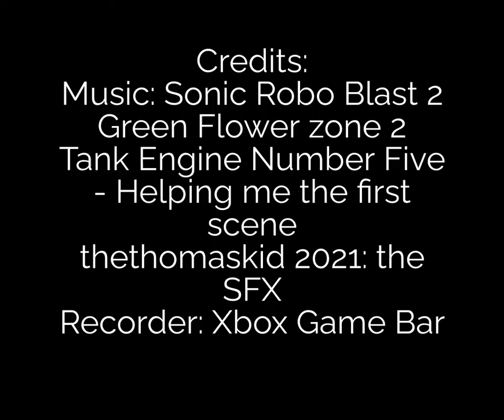The New Trailer for Island Of Sodor (Credits at the end)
After Some Fine Piece of work, its finaly done. Enjoy!